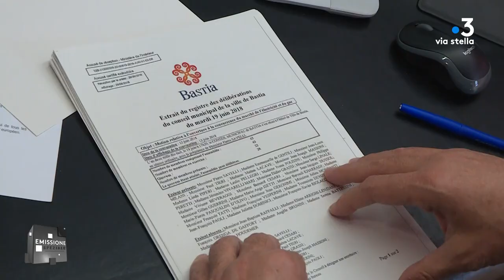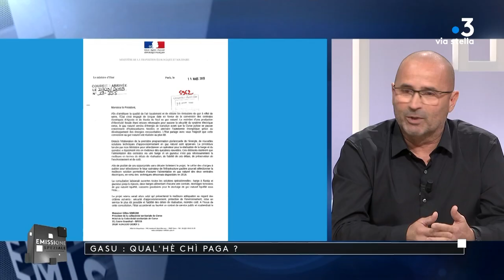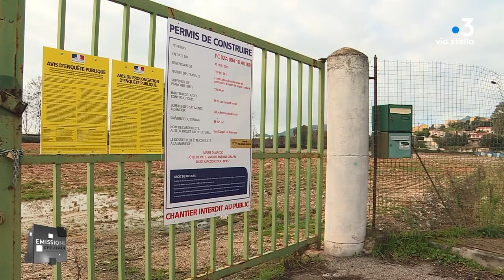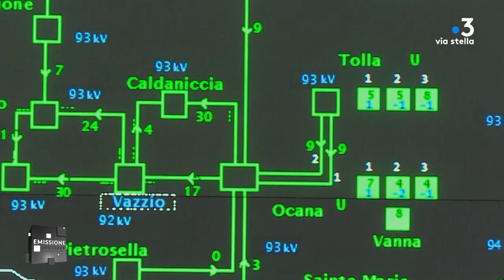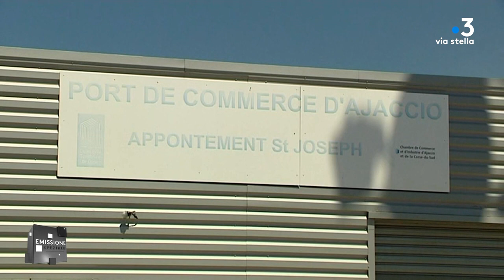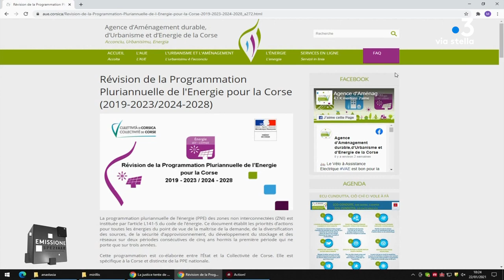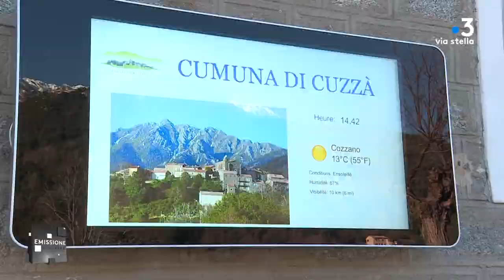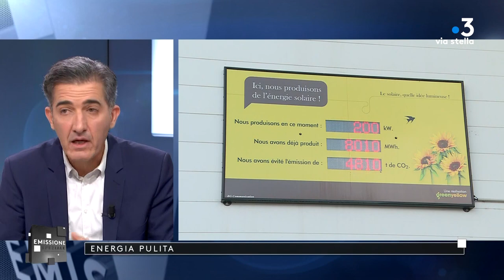Emissione Speziale du 27 janvier 2021: La problématique de la politique énergétique en Corse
La problématique de la politique énergétique en Corse
Focus sur la politique énergétique de la Corse. Quelle énergie, quelle stratégie pour alimenter l’île et ses habitants ? Reportages et débat au programme.